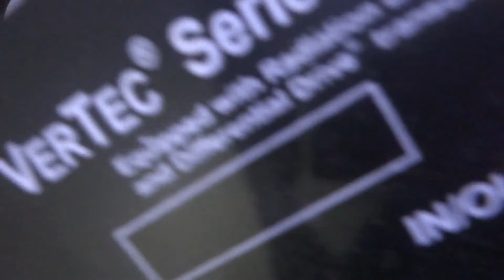STE Cabinet Manufacturing Factory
Shri Tirumala Enterprises
D-352, Street No. 8, Bhajanpura, Delhi - 110053